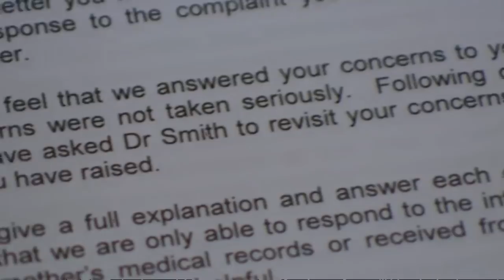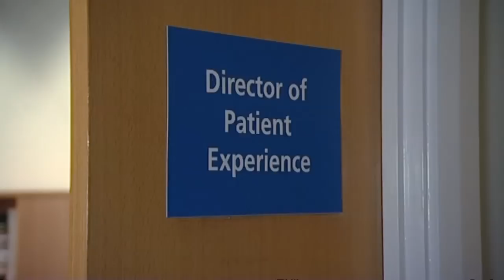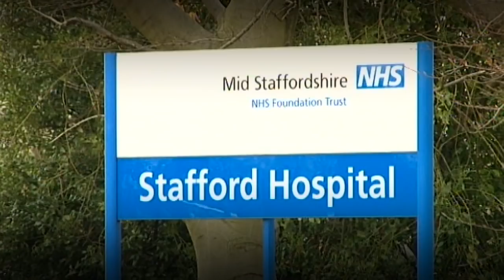Is Mid-Staffordshire NHS Trust fit for purpose?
This week the report into the failings at the Mid Staffordshire NHS trust will be published, asking how the system allowed this to happen. Health and Social Care Correspondent Victoria Macdonald reports.